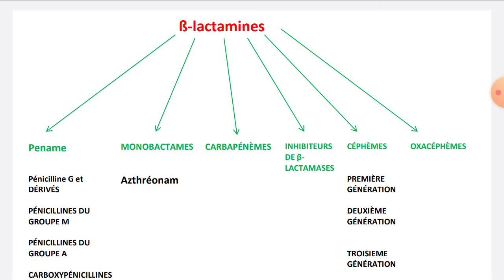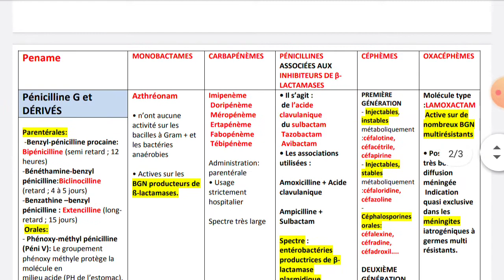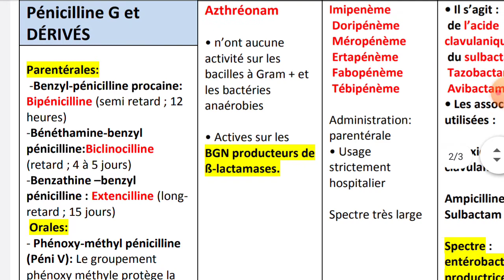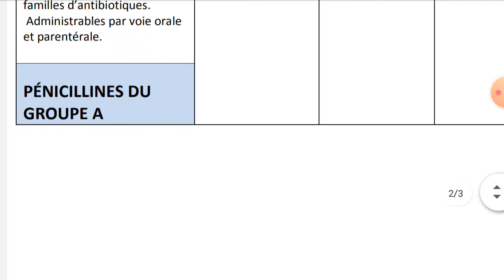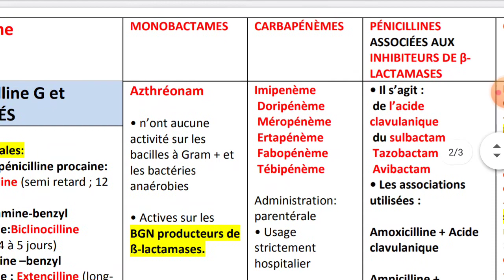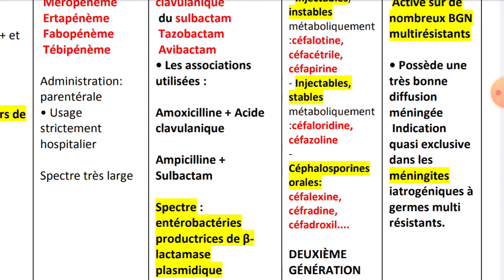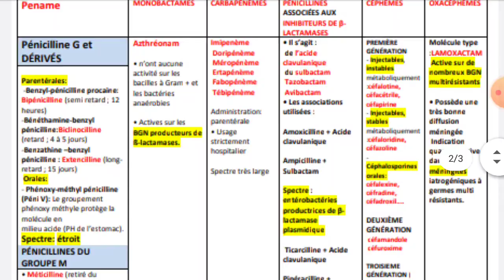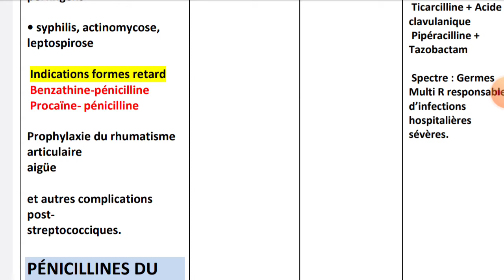💊les beta-lactamines ATB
LIEN DES RESUMES